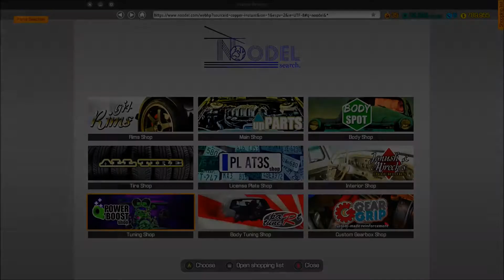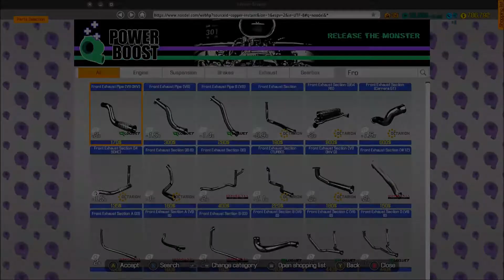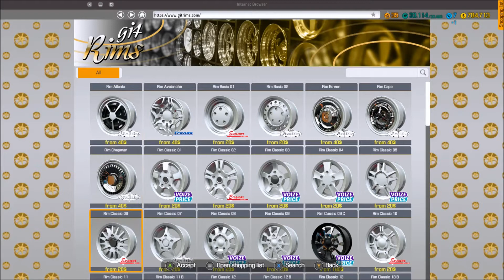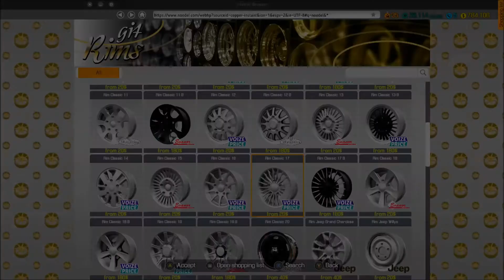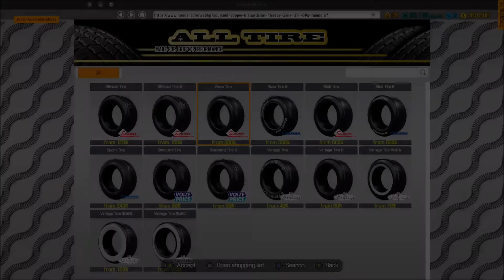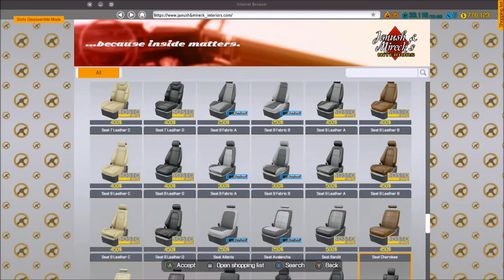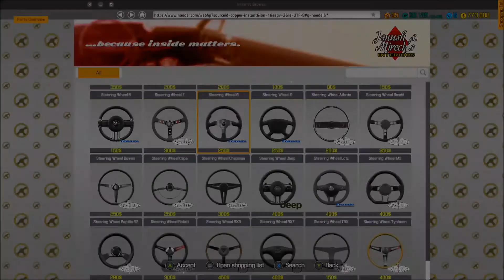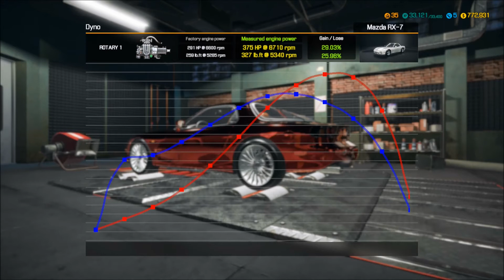Car Mechanic Simulator Dom's RX-7 Part 3 | CMS | Episode 33 | Consoles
Car Mechanic Simulator Dom's RX-7 Part 3 | CMS | Episode 33 | Consoles as we finish our build on doms rx7 giving it some paint and performance parts! We have hit 1,000 subscribers and will continue to grow as we restore cars! Fast and the Furious!

New NifBac Stuff!

IG niftybacon
FB NiftyBacon
NifBac